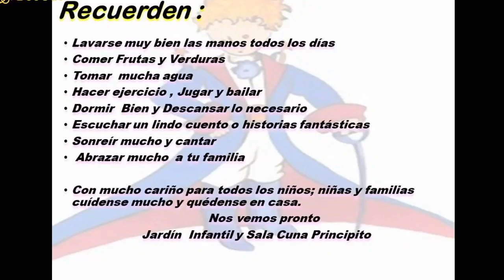Recomendaciones durante esta cuarentena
Agradecimientos al jardín infantil JUNJI "Principito", Osorno.